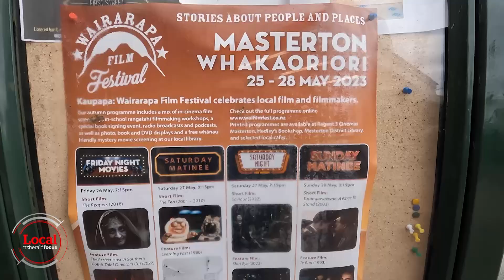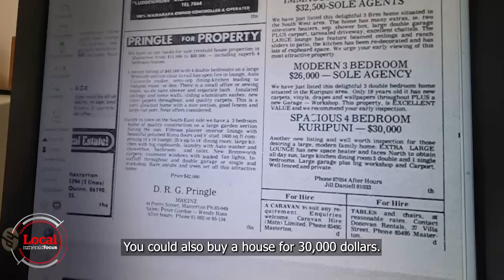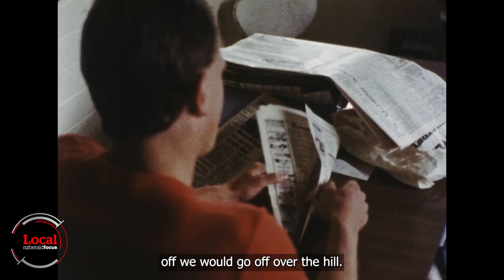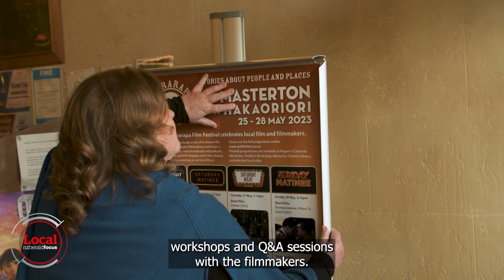Inside Wairarapa's third film festival | Local Focus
Running from May 26-28th, this year’s Wairarapa Film Festival will showcase nine diverse short and feature-length films, all with a unique connection to the region.